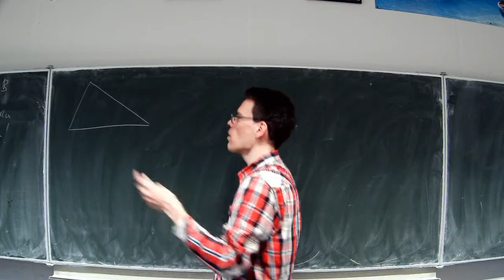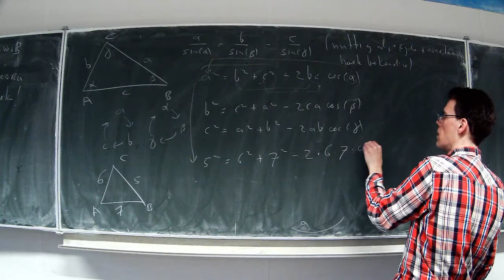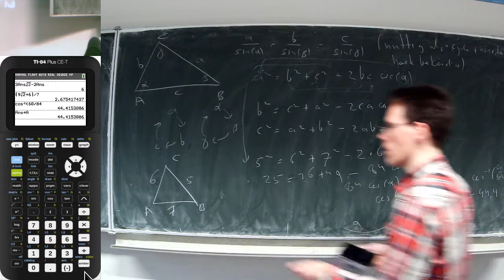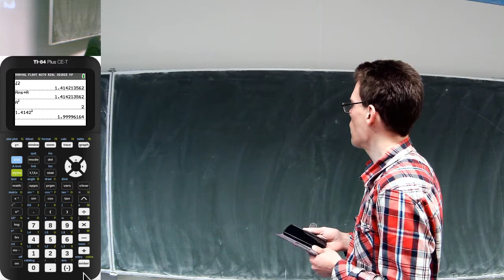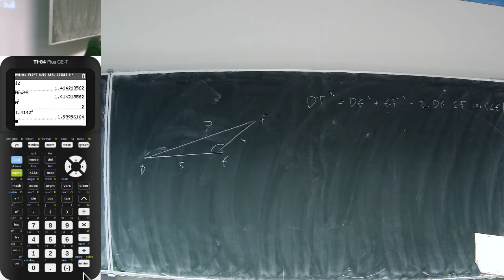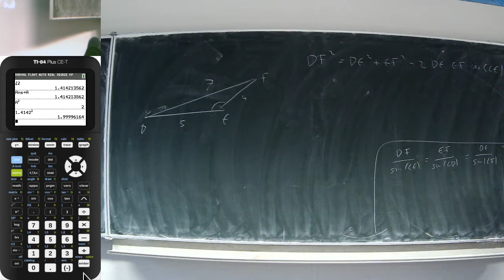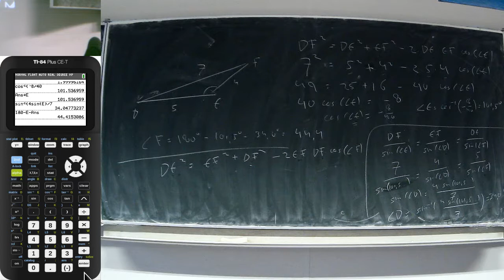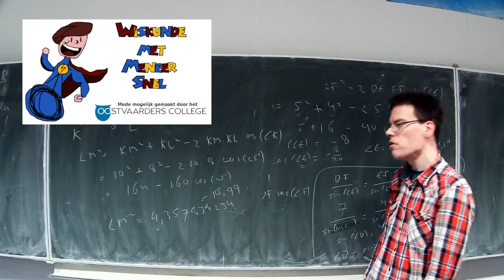4H.wisB ho3: som 32 en 33 bespreken + terugblik theorie, gebruik GR en notatie in gewone driehoeken